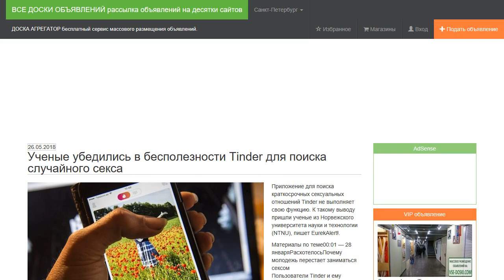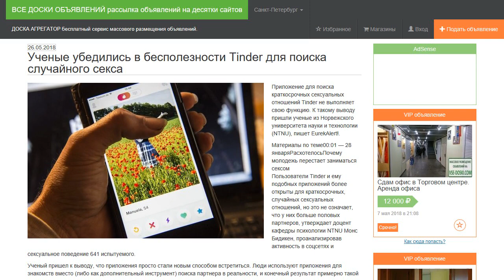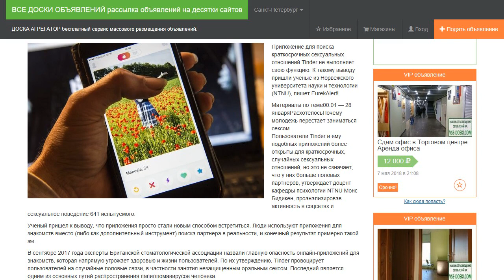Ученые убедились в бесполезности Tinder для поиска случайного а.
Приложение для поиска краткосрочных уальных отношений Tinder не выполняет свою функцию. К такому выводу пришли ученые из Норвежского университета науки и технологии (NTNU), пишет EurekAlert!.

Пользователи Tinder и ему подобных приложений более открыты для краткосрочных, случайных уальных отношений, но это не означает, что у них больше половых партнеров, утверждает доцент кафедры психологии NTNU Монс Бидикен, проанализировав активность в соцсетях и уальное поведение 641 испытуемого.

Ученый пришел к выводу, что приложения просто стали новым способом встретиться. Люди используют приложения для знакомств вместо (либо как дополнительный инструмент) поиска партнера в реальности, и конечный результат примерно такой же.

В сентябре 2017 года эксперты Британской стоматологической ассоциации назвали главную опасность онлайн-приложений для знакомств, которая напрямую угрожает здоровью и жизни пользователей. По их утверждению, Tinder провоцирует пользователей на случайные половые связи, в частности занятия незащищенным оральным ом. Последний является одним из основных путей распространения папилломавирусов человека.

Tinder — запущенное в 2012 году американское приложение, позволяющее по геолокации искать новых знакомых. Основные действия в нем — это так называемые свайпы (проведение пальцем в горизонтальном направлении). «Свайп» вправо обозначает симпатию пользователю.